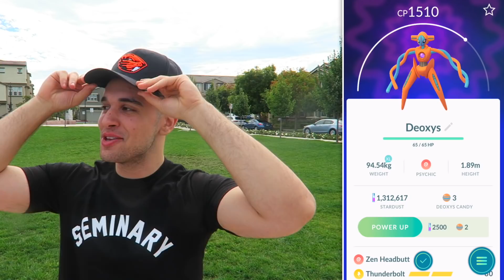FIRST EVER MYTHICAL DEOXYS RAID! (Pokémon GO)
The new Mythical Pokémon Deoxys is now in EX Raids in Pokémon GO! And today I do my first ever Deoxys raid with Mystic7! Have you gotten an EX Raid invite? Do you have Deoxys? Let me know! Enjoy!